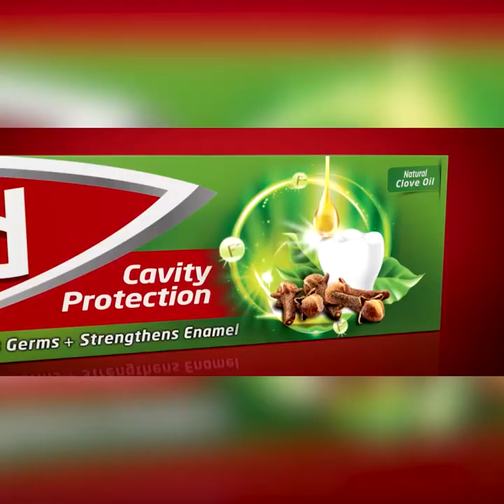රනිල් වික්‍රමසිංහ ඡන්දයකට ගෙනියනවා කියන්නේ පිස්සු බල්ලෙක් නාවන්න එක්කන් යනවා වගේ | Breaking.lk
රනිල් වික්‍රමසිංහ ඡන්දයකට ගෙනියනවා කියන්නේ
පිස්සු බල්ලෙක් නාවන්න එක්කන් යනවා වගේ